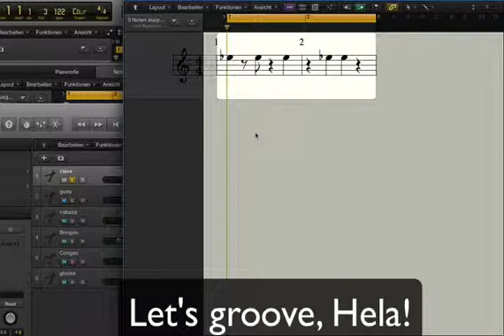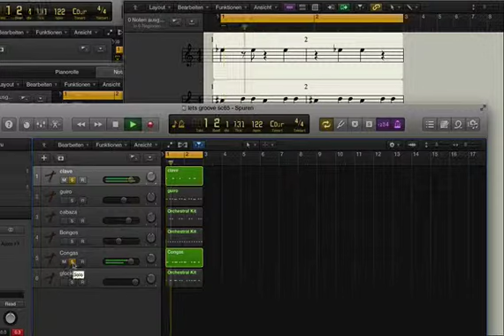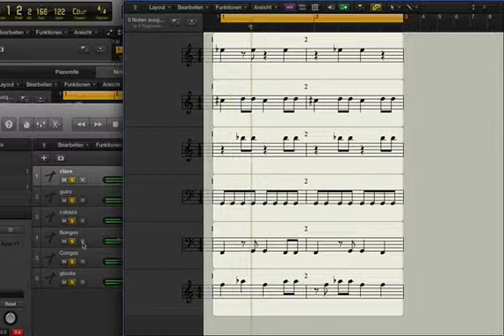Let's groove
Arrangement für Percussion